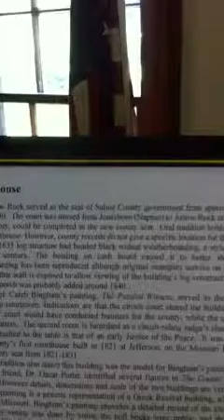Arrow rock state park. arrow rock ,mo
This was the old courthouse from the early colony